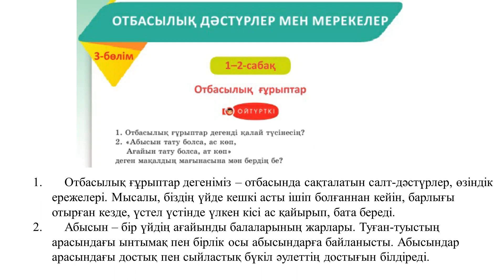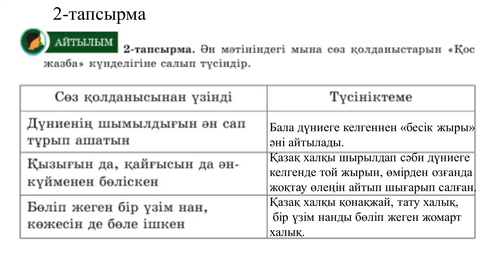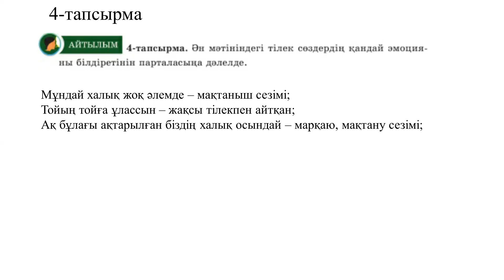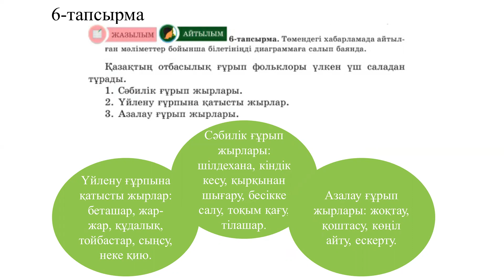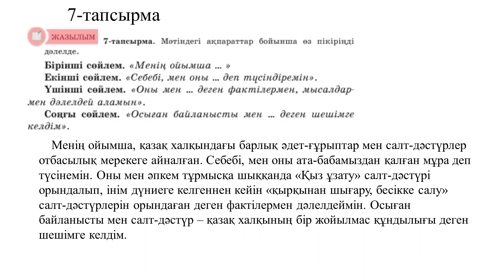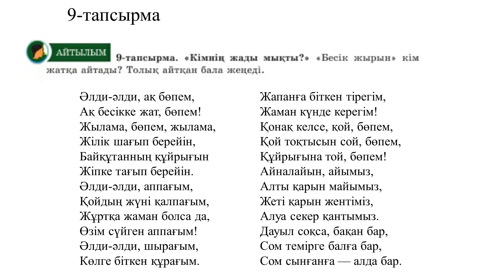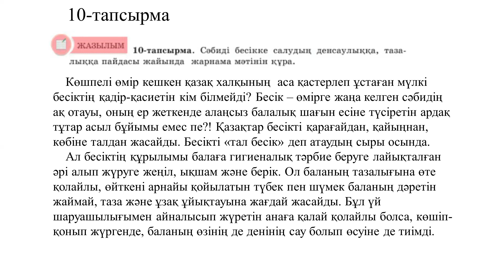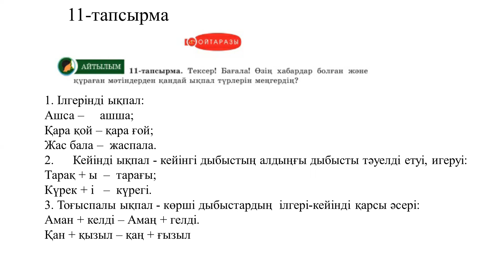5 сынып қазақ тілі 3-бөлім 1-2 сабақтар